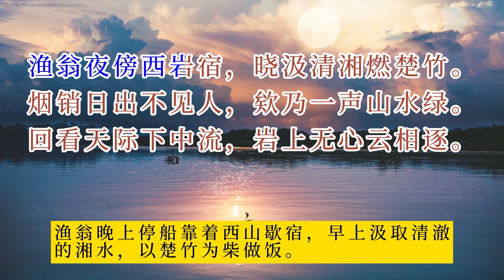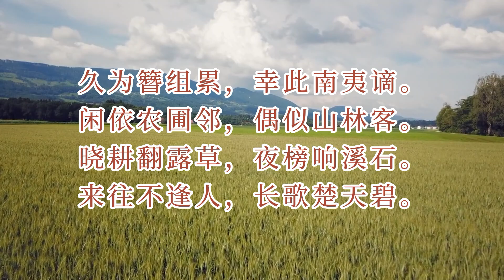150《一诗一赏》《渔翁》、《溪居》柳宗元（唐）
吊古怀乡之佳作《黄鹤楼》崔颢(hào) （唐代）